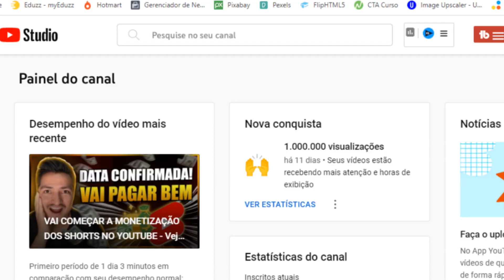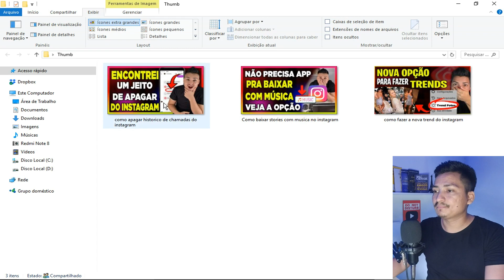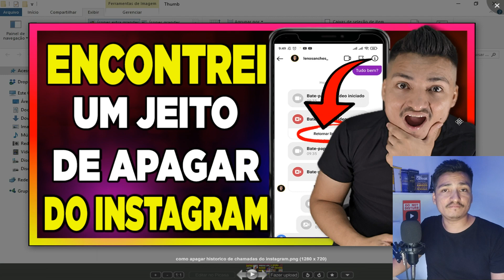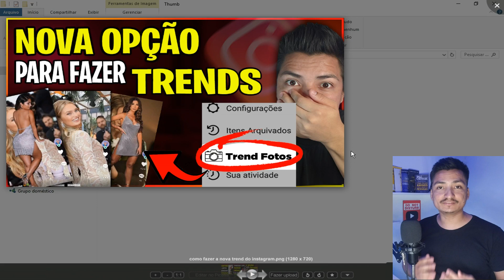Como FAZER UMA CAPA ou THUMBNAIL de SUCESSO para vídeos no youtube? COMO FAZER UMA CAPA IRRESISTÍVEL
Neste vídeo mostro como fazer uma thumbnail de sucesso para videos no youtube. Você vai aprender o segredo para fazer capas irresistíveis para video do youtube. Revelei como fazer uma boa capa que chame muita atençao no youtube. Siga esse passo a passo para aprender como fazer capa thumbnail que gere muitas visualizações no youtube.

🙂 Se você gostou do meu vídeo e quiser apoiar meu canal com qualquer valor clique